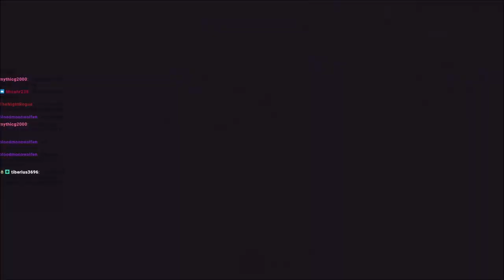WE GOT BUGS!!! Brave Federation Citizens Defend humanity from the Arachnid Menace!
Remember, service GUARENTEES Citizenship!